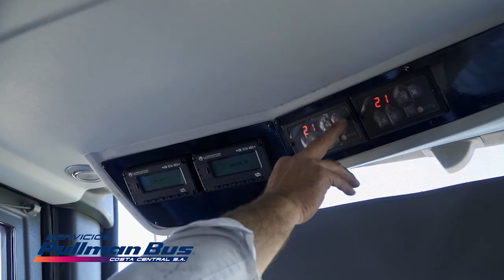QV Noticias 21 octubre 2024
Quinta Visión Noticias Central. Conduce Bernardo Véliz.